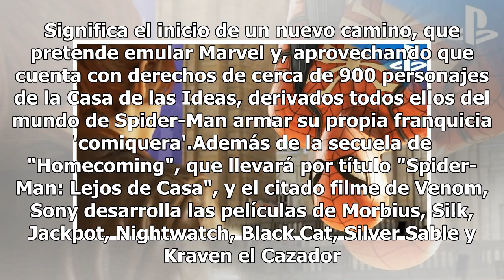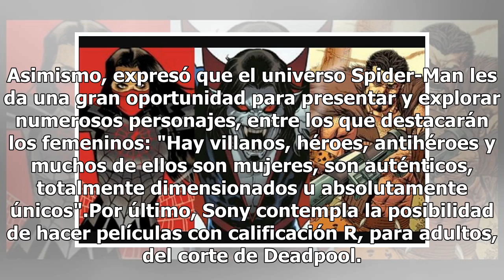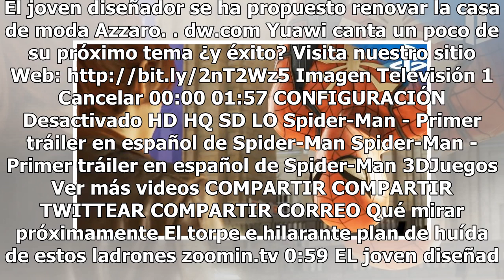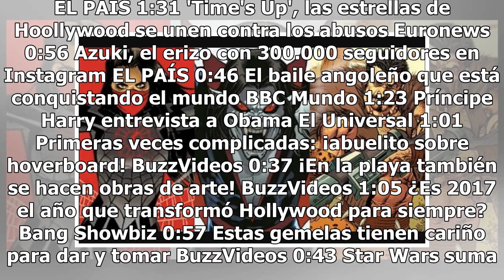Sony prepara siete películas del universo Spider-Man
Venom es la piedra angular del nuevo universo cinematográfico de Sony Pictures. Significa el inicio de un nuevo camino, que pretende emular Marvel y, aprovechando que cuenta con derechos de cerca de 900 personajes de la Casa de las Ideas, derivados todos ellos del mundo de Spider-Man armar su propia...